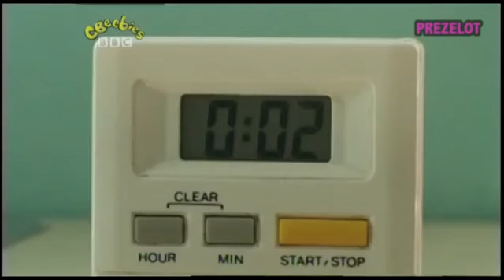The Story Makers: Series 2: Time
When midnight strikes in the children's library, it's time for the Story Makers to come out and make new stories ready for the children who are coming in the morning. Byron helps Jackson to tell the time, Milly boils an egg, and Kevin the Spaceman discovers an alarm clock.

Story Maker: Byron

Stories
Playbook: Millie and her boiling egg
Kevin the Spaceman: Tick tock
Blue Cow: Blue Cow on time